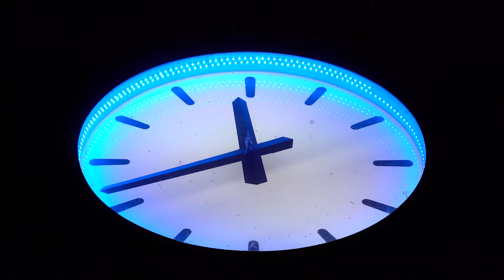Centre Island Dock, Toronto, ON, M5J 2E9